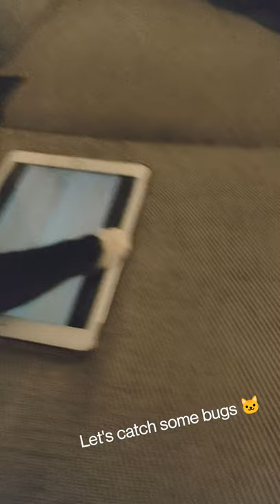Cat playing games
We make new video's regularly to keep your feline entertained.